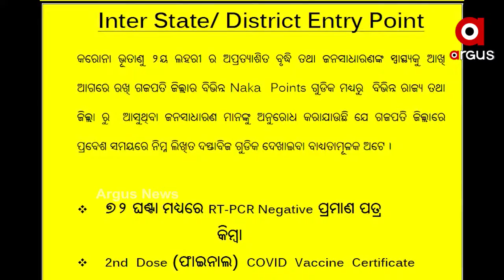କରୋନାକୁ ଦୃଷ୍ଟିରେ ରଖି ଗଜପତିରେ କଡ଼ା ସୁରକ୍ଷା ବ୍ୟବସ୍ଥା କରାଯାଇଛି ...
କରୋନା ଭୂତାଣୁ ୨ୟ ଲହରୀ ଅପ୍ରତ୍ୟାଶିତ ବୃଦ୍ଧି ତଥତା ଜନସାଧାରଣଙ୍କ ସ୍ବାସ୍ଥ୍ୟକୁ ଦୃଷ୍ଟିରେ ରଖି ଗଜପତିରେ କଡ଼ା ସୁରକ୍ଷା ବ୍ୟବସ୍ଥା କରାଯାଇଛି ।  ଜିଲ୍ଲାର ବିଭିନ୍ନ ନାକାପଏଣ୍ଟ ଗୁଡିକରୁ ଆସୁଥିବା ବ୍ୟକ୍ତିଙ୍କ  ୭୨ ଘଣ୍ଟା ମଧ୍ୟରେ RTPCR ଟେଷ୍ଟ ରିପୋର୍ଟ ବାଧ୍ୟତା ମୂଳକ କରାଯାଇଛି ...